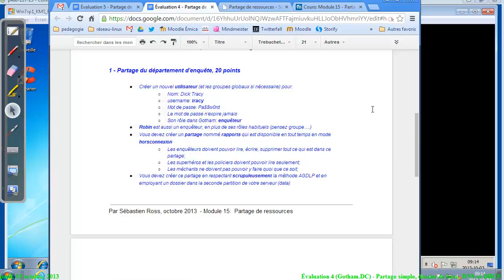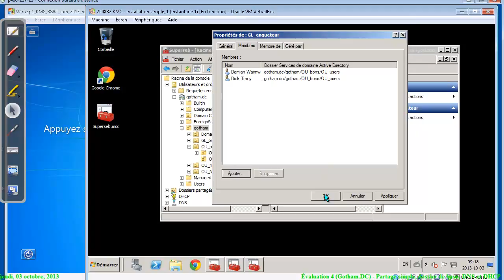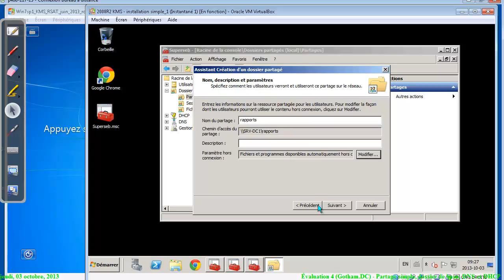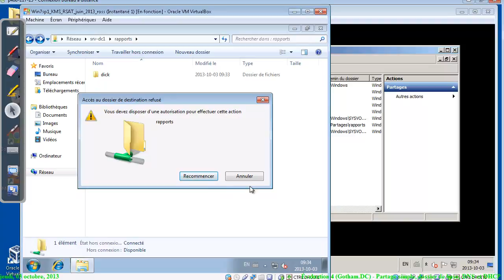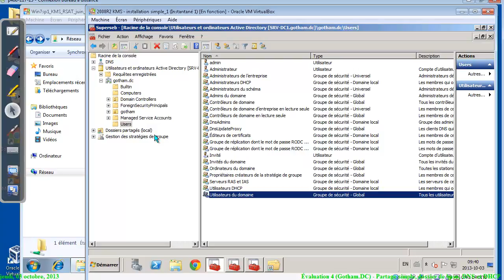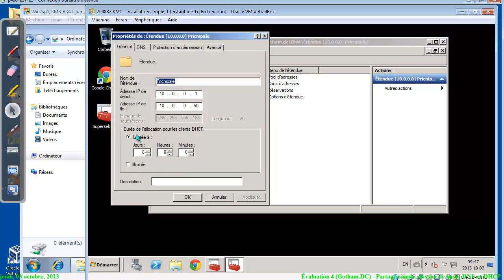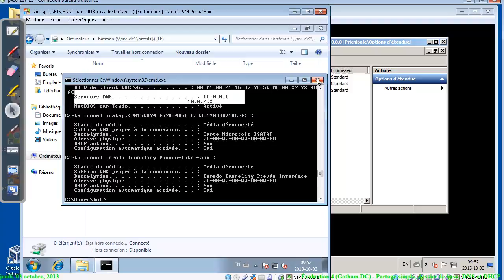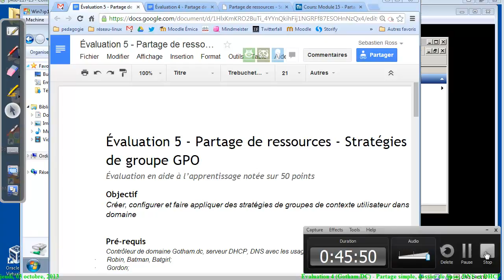2008r2 correction evaluation4 gotham - PartageSimple DossierBase DHCP ALIAS